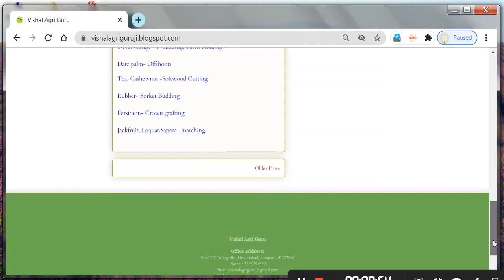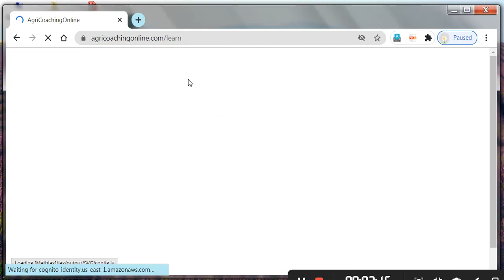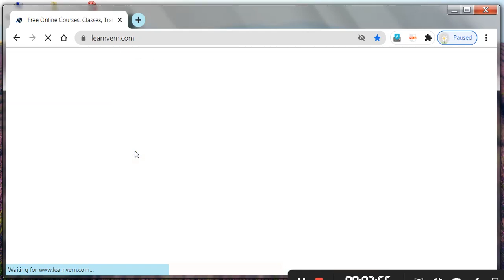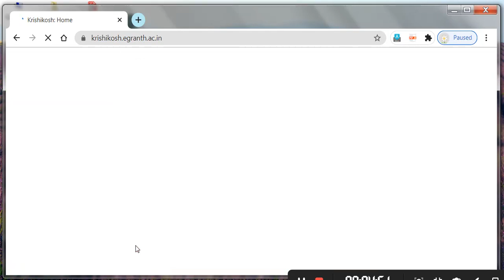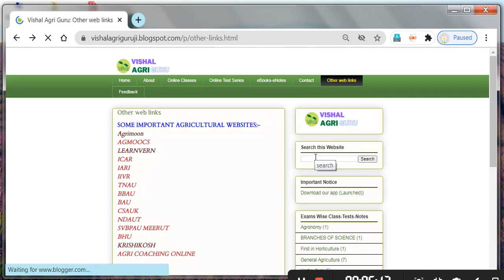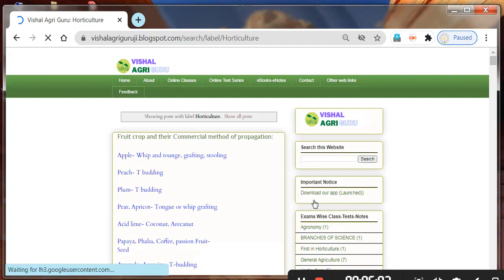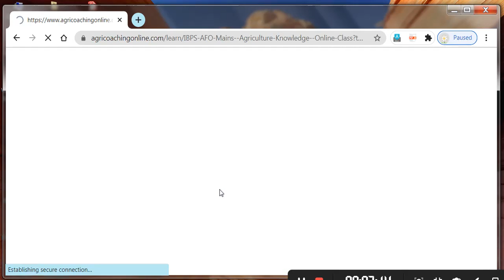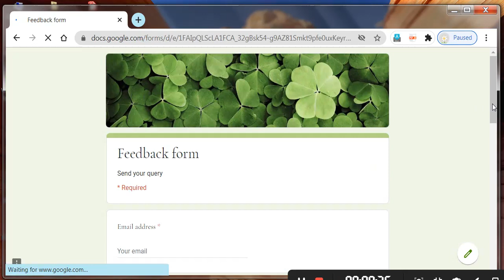INTRODUCTION OF VISHAL AGRI GURU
ALL ABOUT VISHAL AGRI GURU